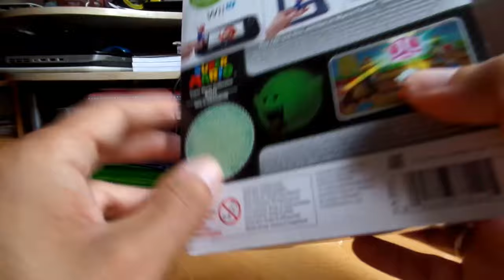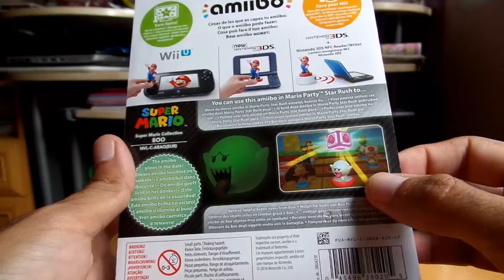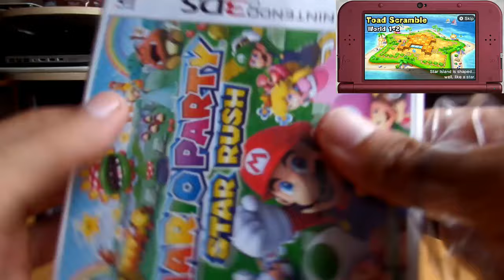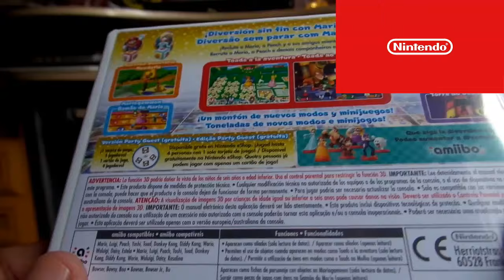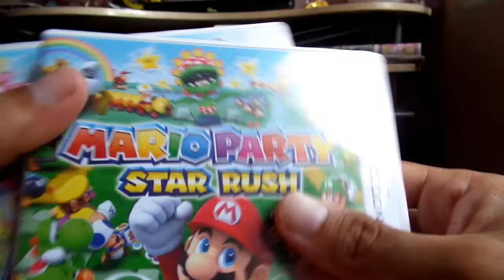Unboxing - Boo amiibo Figure by Nintendo & Mario Party: Star Rush | Nintendo 3DS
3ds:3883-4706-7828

psvita:ironmaiden23.